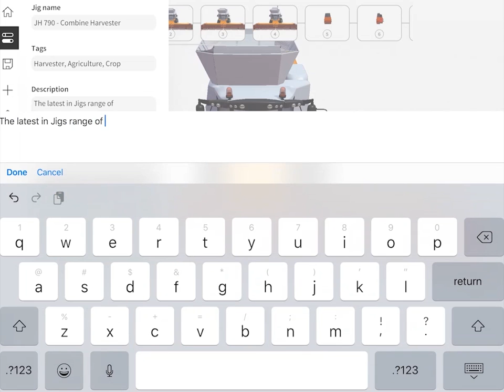JigSpace: How to add descriptions to your Jigs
A quick tutorial demonstrating how to add descriptions to your Jig. This preview text makes it easier to identify your 3D presentations and content.

- Our software is available on desktop and mobile